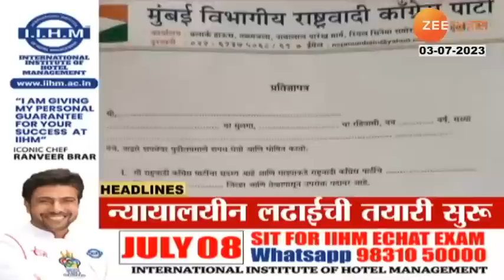Top Headlines Today | टॉप हेडलाईन्स | 4.00 PM | 3rd July 2023 | झी २४ तास | Zee24taas